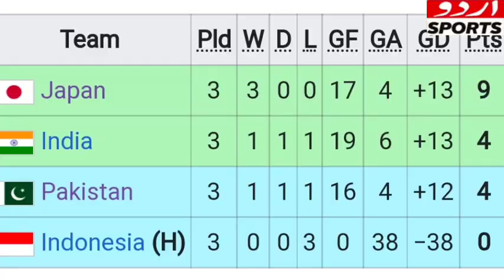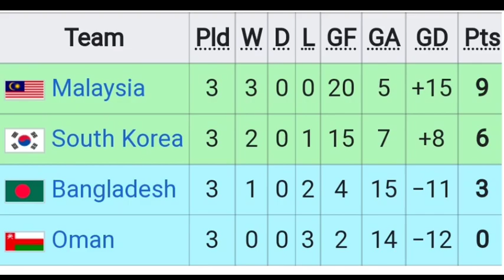india vs Indonesia Asia cup Hockey match || Pakistan out of World cup qualifieing round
Indonesia vs india hockey match
india qualifie for semifinal of Asia cup
India out pakistan from Asia cup
Pakistan out from world cup hockey
Pakistan failed to quality for Asia cup hockey semifinal
Pakistan failed to qualifie for world cup hockey
india vs indonesia hockey match
Pakistan vs japan hockey match
Pakistan vs indonesia hockey match
india reach world cup qualifieing round by beating indonesia 16-0
india beat pakistan in Asia cup
india beat pakistan from worldcup qualifieing round